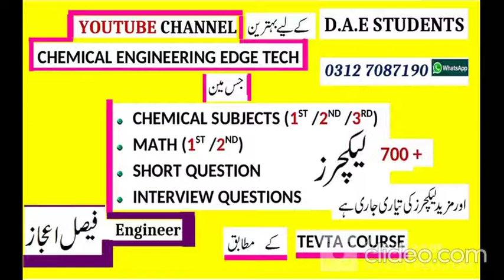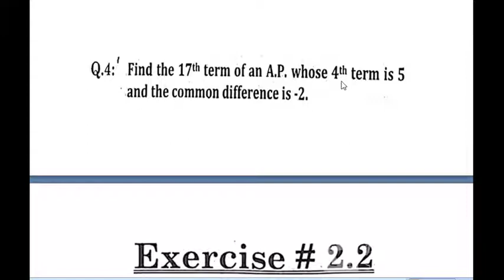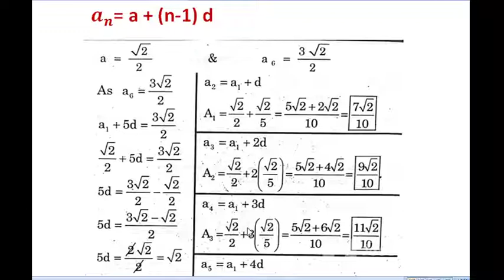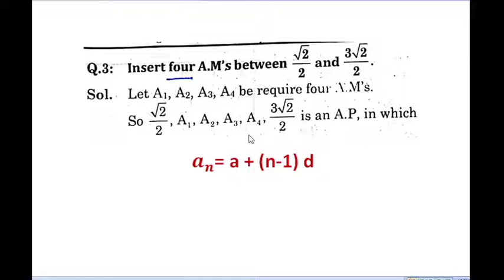D.A.E Math | D.A.E Chemical | Real Rational Equal Unequal | completing Square | Quadratic formula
AOA